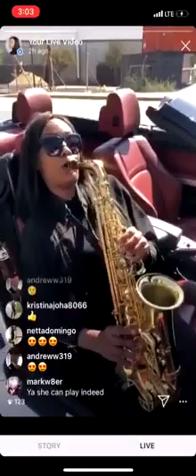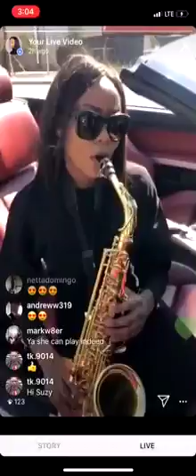Amapiano with a mix of a trumpet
Listen to this classic of a trumpet plus Amapiano